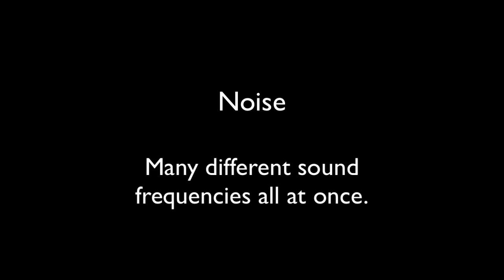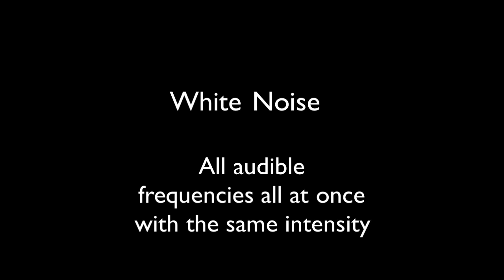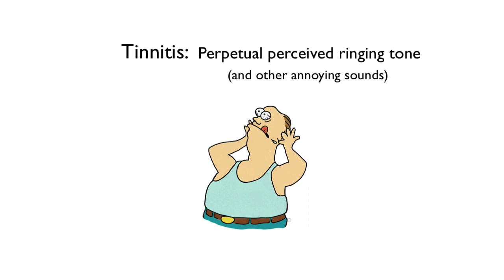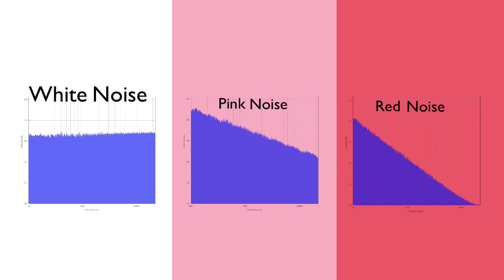How Noise and Music Are Similar and Different | Arbor Scientific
Noise and music are two flavors of sound, but how exactly are they different, and how are they similar? Watch as we discuss this topic in more detail with examples in this video.